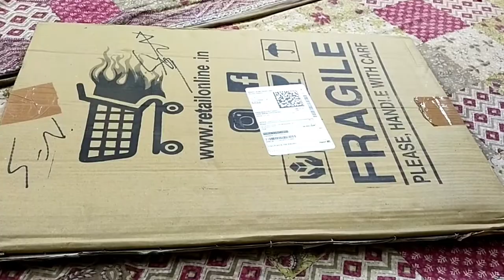Unboxing Non Magnetic Both side Board ||Reviewing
Hello 😊 Fam

Here is the link below of the product: Take a look at this Techfab Non Magnetic Whiteboard 1.5X2 ft. one Side White Marker and Reverse Side Chalk Board Surface with 1 Marker and 1 Duster Whiteboards on Flipkart